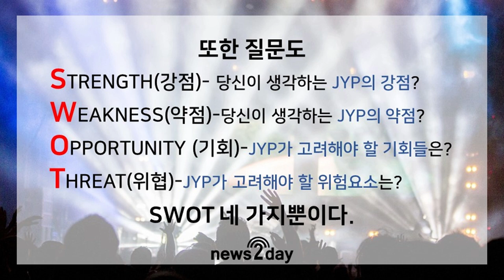[뉴스투데이 카드뉴스] JYP가 원하는 ‘슈퍼 인턴’은? 파격 입사지원서 공개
[글: 정유경기자, 그래픽: 가연주] JYP 엔터테인먼트의 ‘슈퍼 인턴’ 입사지원서가 화제다.

‘슈퍼 인턴’은 국내 대표 엔터테인먼트사인 JYP에서 일할 새 인재 발굴 선발 프로그램이다. 나이, 성별, 학력, 경력 등에 제한이 없고 JYP에서 함께 일하고 싶은 열정과 비전을 가진 사람이라면 누구나 지원 가능하다.

박진영은 “스펙을 안 본다는 것은 능력을 안 본다는 것이 아니라 능력을 제대로 보겠다는 의미입니다”며 “보시다시피 입사지원서는 SWOT 분석 하나만 봅니다. 이것은 한 마디로 지금의 JYP와 JYP를 둘러싼 환경에 대한 진단을 어떻게 하는지 보겠다는 것입니다”라고 말했다.

JYP의 입사 조건인 SWOT 분석이란 뭘까?